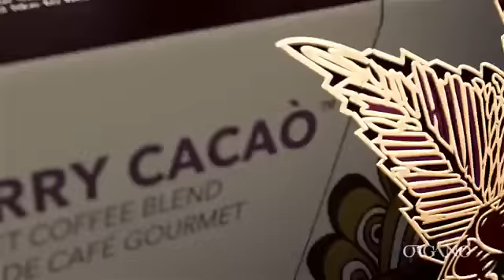ORGANO Raspberry Cacao Chocolate Gourmet Coffee Bl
ORGANO Raspberry Cacao Chocolate Gourmet Coffee Blend

Indulge into the flavor of rich chocolate gently kissed with succulent red raspberries. It is believed that raspberry plants were used for medicinal purposes long before the fruit became popular. Now flavor this with a delicate blend of delicious cacao? Yes, yes you do deserve every sip.

* Raspberry is in fact actually part of the Rose family.
* Berries are delicate, known as a symbol of fragility & tenderness.
* Deep red as the Royal Berry.